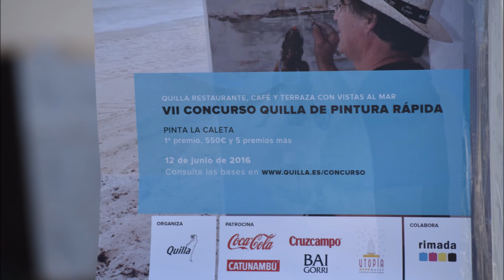PINTA LA CALETA, CONCURSO PINTURA RAPIDA "QUILLA" 2016, Imagen M Castro Musica Blue Paint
Concurso "Pinta La Caleta". VII concurso de Pintura Rápida con el tema "Pinta La Caleta"
Organizado por "Quilla" Restaurante, café y terraza
Cádiz, 12 de junio de 2016
Imágenes: M. Castro.